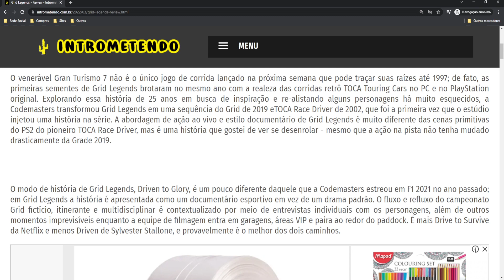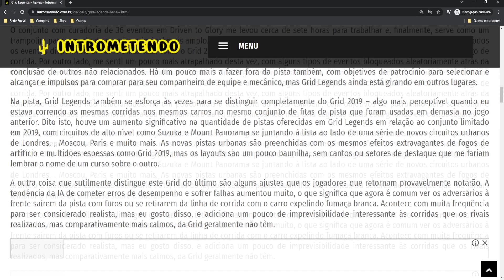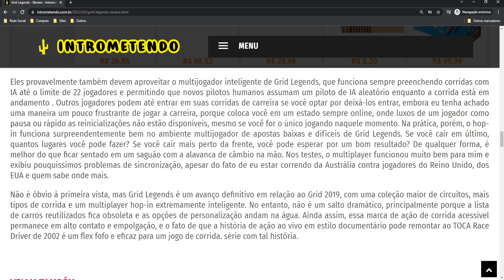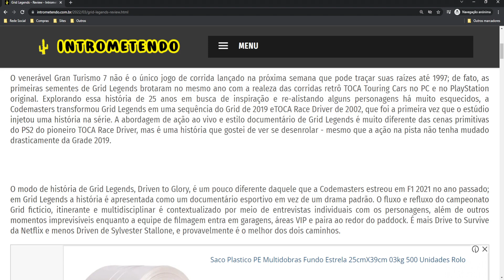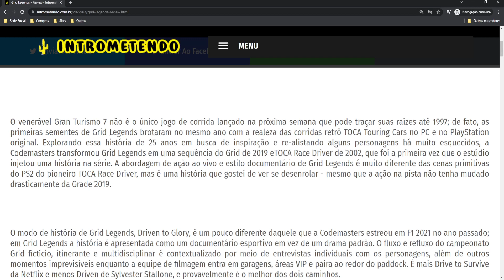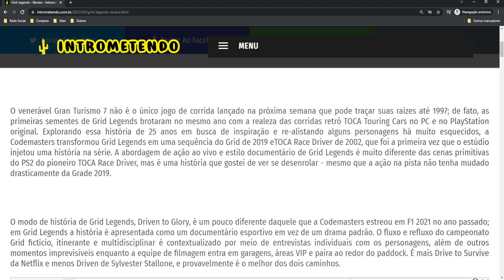Grid Legends (PC) - Análise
O venerável Gran Turismo 7 não é o único jogo de corrida lançado na próxima semana que pode traçar suas raízes até 1997; de fato, as primeiras sementes de Grid Legends brotaram no mesmo ano com a realeza das corridas retrô TOCA Touring Cars no PC e no PlayStation original. Explorando essa história de 25 anos em busca de inspiração e re-alistando alguns personagens há muito esquecidos, a Codemasters transformou Grid Legends em uma sequência do Grid de 2019 eTOCA Race Driver de 2002, que foi a primeira vez que o estúdio injetou uma história na série. A abordagem de ação ao vivo e estilo documentário de Grid Legends é muito diferente das cenas primitivas do PS2 do pioneiro TOCA Race Driver, mas é uma história que gostei de ver se desenrolar - mesmo que a ação na pista não tenha mudado drasticamente da Grade 2019.